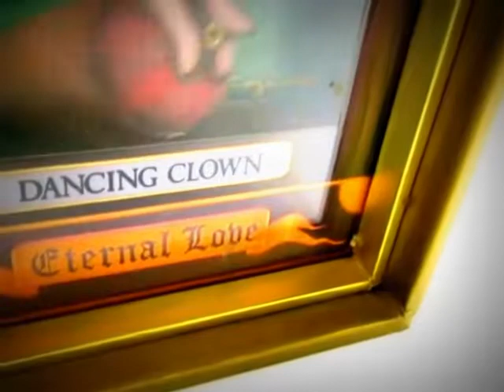The Path to New Continuings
For Tim Fitzmaurice and Laurie Brooks on the Day of their Wedding!!